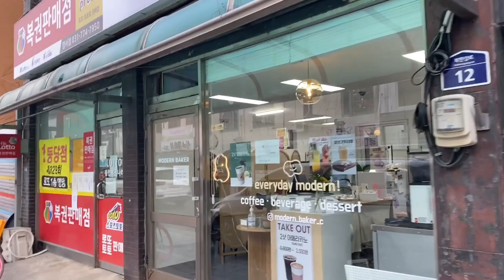[Vlog #1] 나답게! 강리쉬 첫번째 브이로그 :)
안녕하세요 강리쉬입니다 :)

유튜버분들 세련된 동영상들만 보다가 미숙하지만 소소한 제 일상을 기록하고 싶어서
그림 일기장을 만들어 봤어요

아직 많이 부족하지만…
봐 주신 분들 정말~ 복 받으실거예요 ❤️